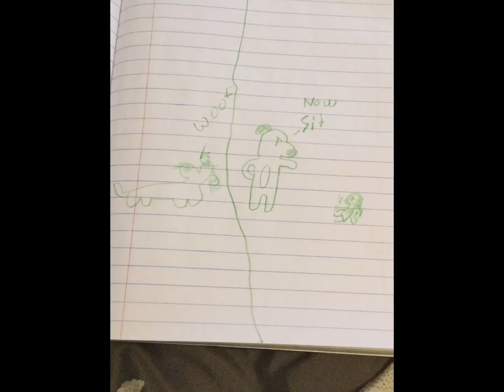My art evolution (idk, why but I felt like doing this) ✨💅